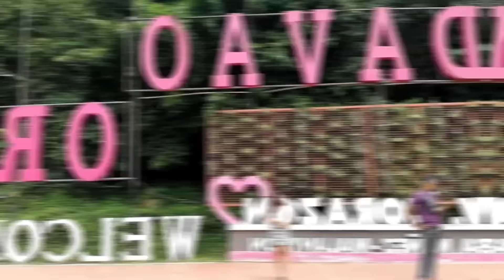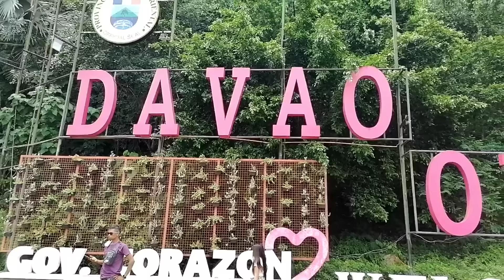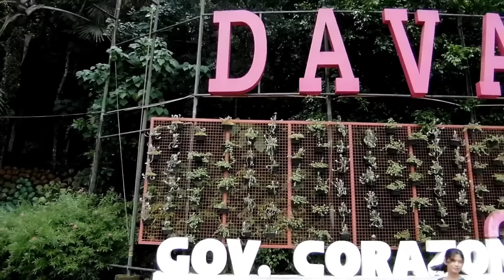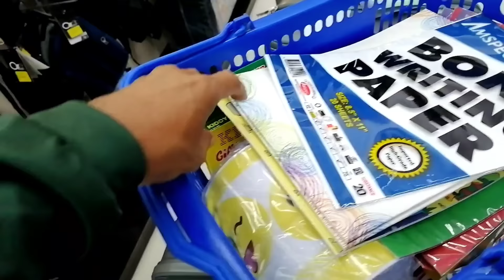ANAK NI PB TEAM NONOY NA DALAGA HINATID NA DOON SA KANILANG LUGAR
MESSAGE US IN MESSENGER @ NONOY MATANGGO